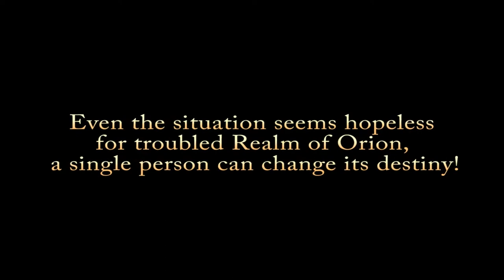Myths of Orion: Light from the North - Game Trailer Nintendo Switch | AX7B